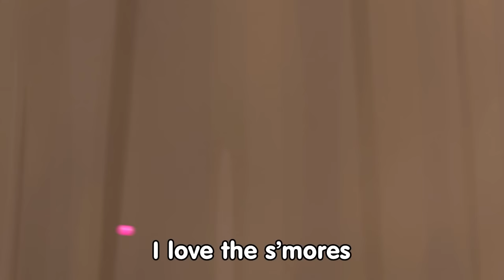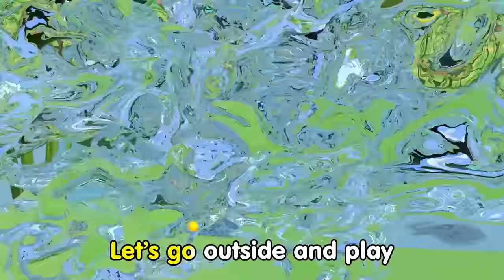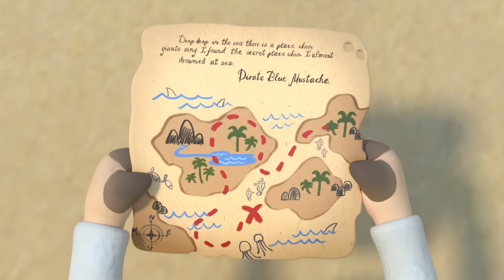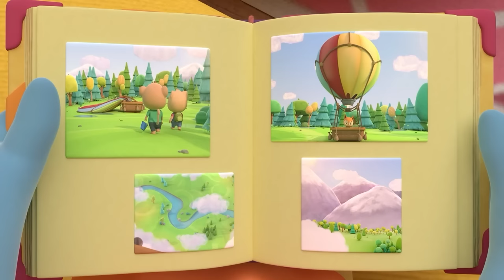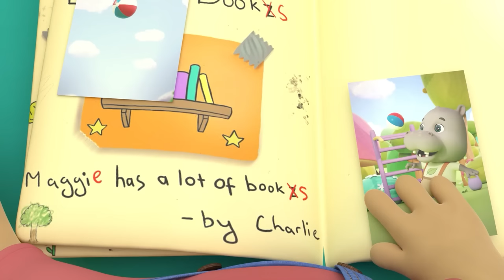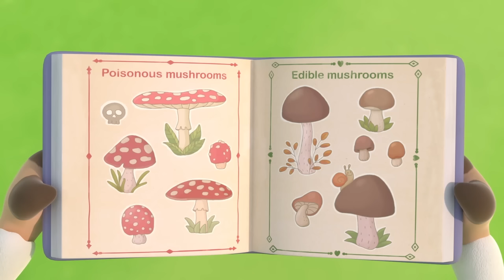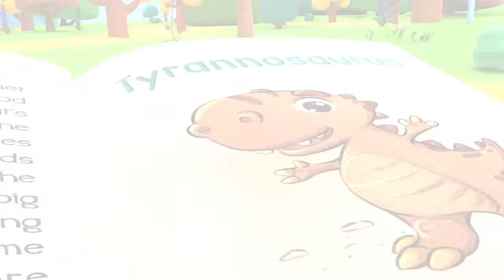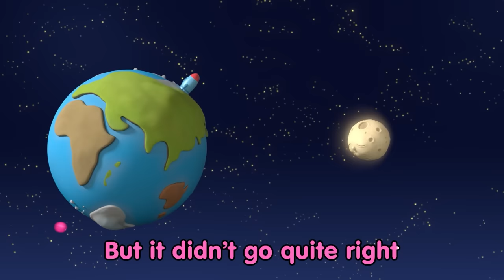History Song + More Kids Songs & Nursery Rhymes | Bimi Boo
Songs for kids, preschool and toddlers from Bimi Boo give your children a fun learning and educational experience. Join Bimi Boo and his friends to learn ABC's, numbers, colors and everything else in the world of little ones.

For more fun games and Apps for your preschooler in a safe, child-friendly environment, find us on the App Stores